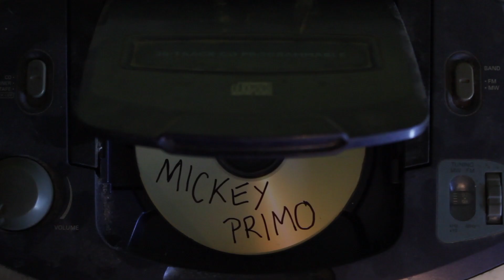Mickey Primo - Panic (Music Video)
Music video I put together for a talented pal of mine, Mickey Primo.

Director/editor: Amy O'Reilly
Cameraman/trustee helper: Tara O'Reilly